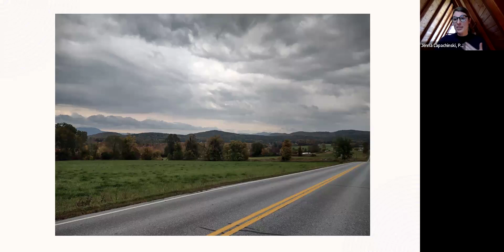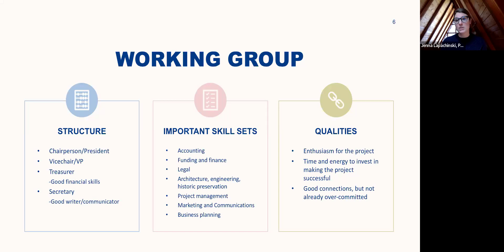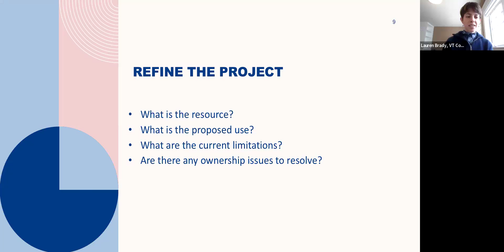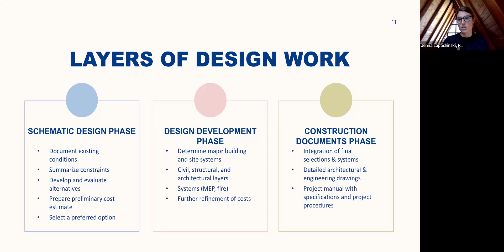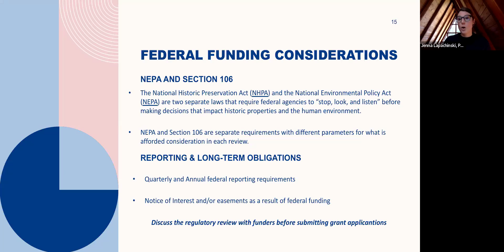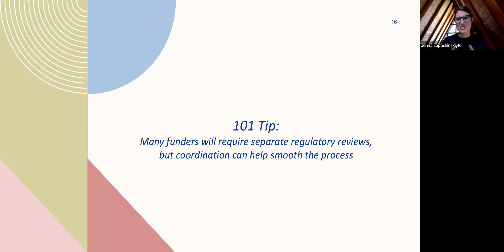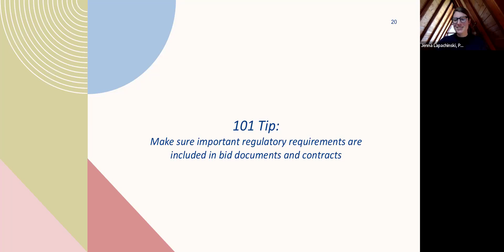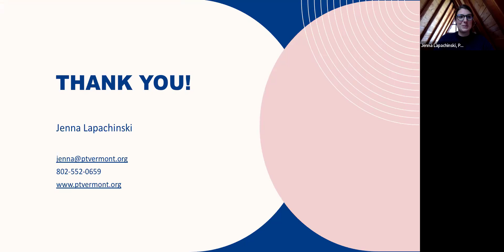VCLN Project Management 101 for Revitalization Workshop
Learn from Jenna Lapachinski of the Preservation Trust of Vermont for an introduction to project management for community revitalization projects. Learn how to organize around an initial vision, define goals and priorities, navigate funding considerations, and move your project from idea to implementation. This workshop was held virtually January 10, 2024 from 10-11:30 AM.